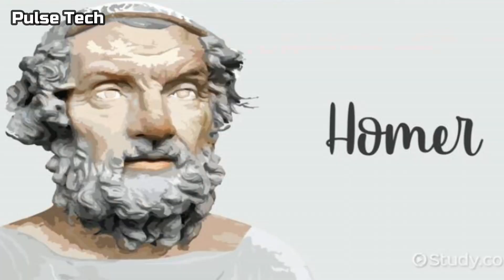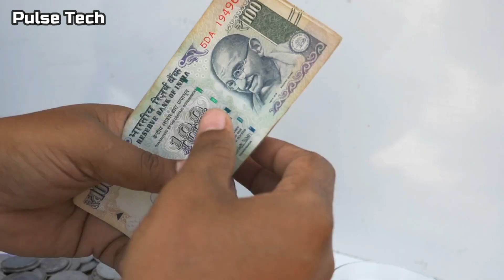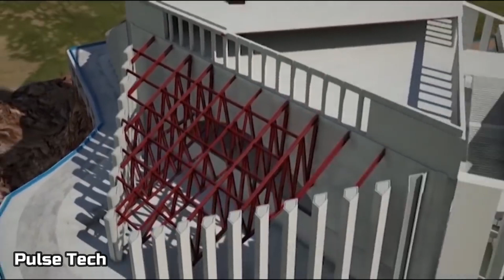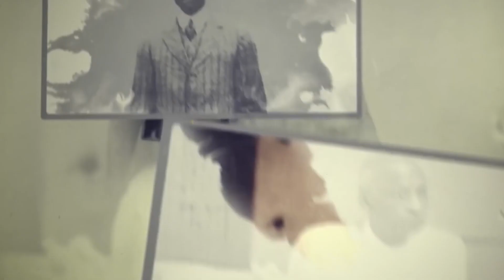The Insane Engineering Behind the Biggest Statue...